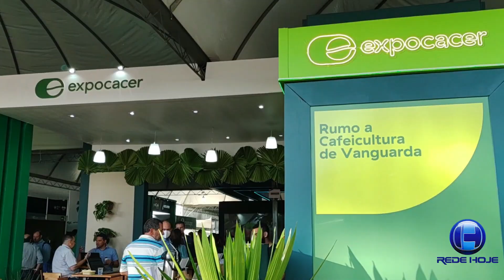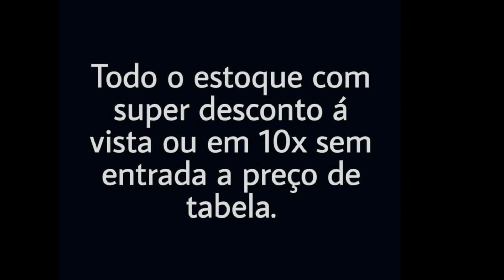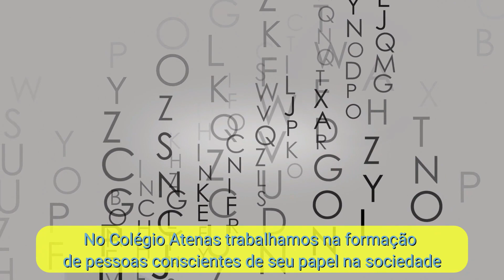SEMINÁRIO DO CAFÉ DO CERRADO DISCUTE SUSTENTABILIDADE DE OLHO EM NOTÍCAS TENDENCIOSAS DO MERCADO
O 31 Seminário do Café do Cerrado, em Patrocínio, está acontecendo esta semana destacando sustentabilidade e também de olho em informações do  Conselho Nacional do Café (CNC) de que sites internacionais ligados a informação rural manipulam o mercado de café. Em nota, o CNC chama de “tendenciosas” as informações divulgadas.